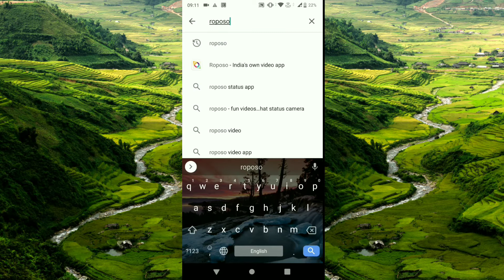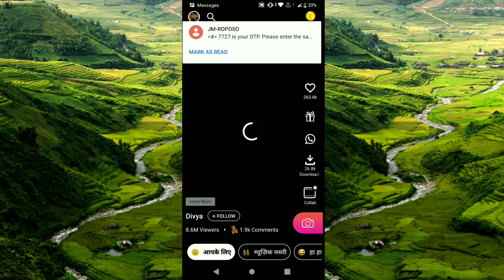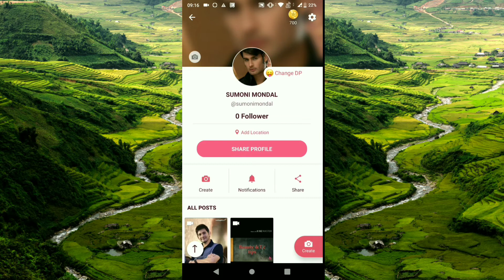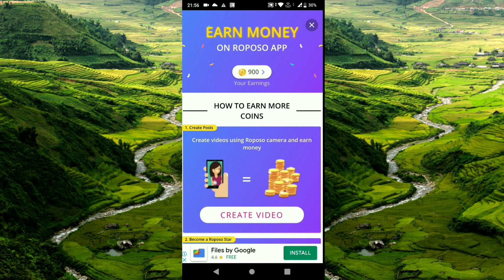Roposo aap par video kaise banaye aur paise kaise kamaye.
Hello friends mai subhadra welcome back to my youtube channel aaj mai is video mai batayi hu ki kaise aap roposo aap ko use kar sakte hi kaise aap roposo aap se video bana sakte hi aur kaise aap roposo aap se paisa kama sakte hi.